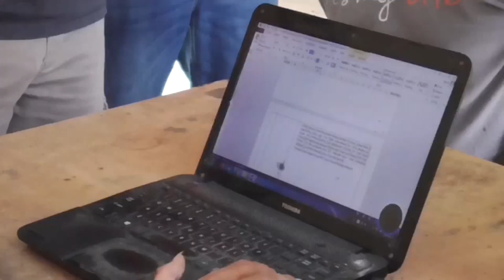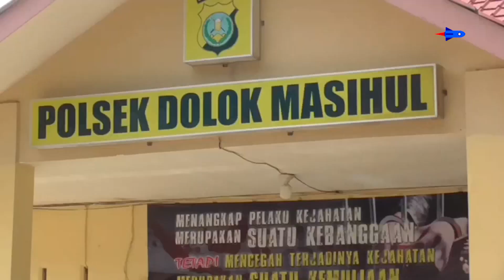Unit Reskrim Polsek Dolok Masihul Ungkap Kasus Curanmor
Unit Reskrim Polsek Dolok Masihul Dipimpin Kanit Reskrim Polsek Dolok Masihul, Iptu Ahmad Mula Purba, berhasil meringkus pelaku pencurian sepeda motor dan mengamankan barang bukti berupa 2 unit sepeda motor hasil kejahatan pelaku.